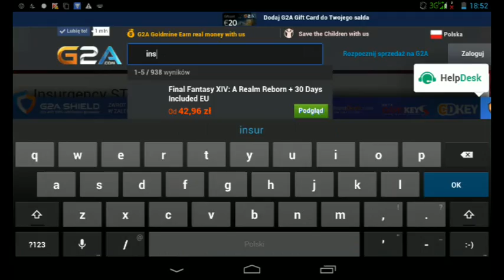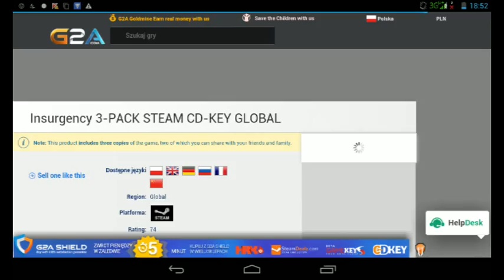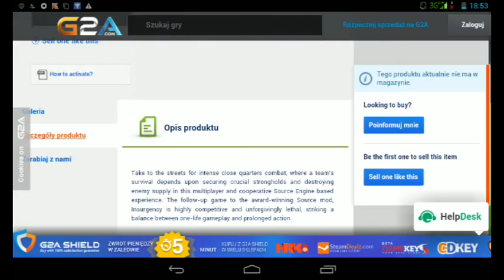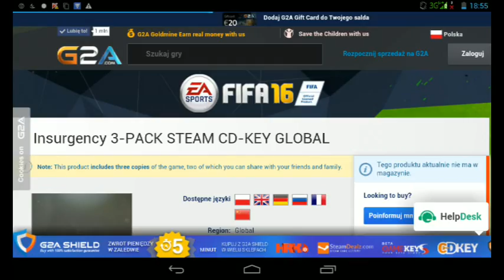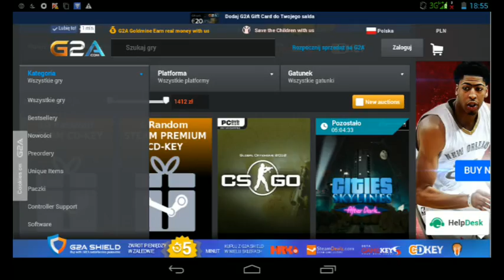Gry na pc -insurgency gra pc nowa